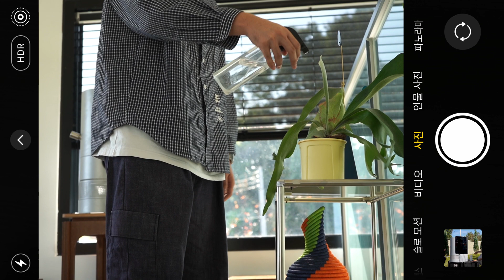'Stronghold' 에서 S2를 공유하려고 합니다.